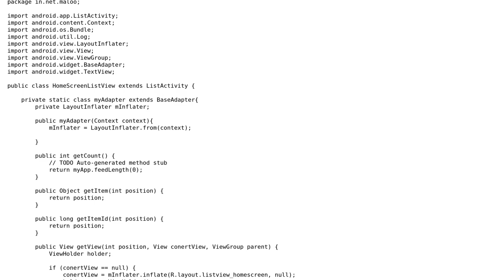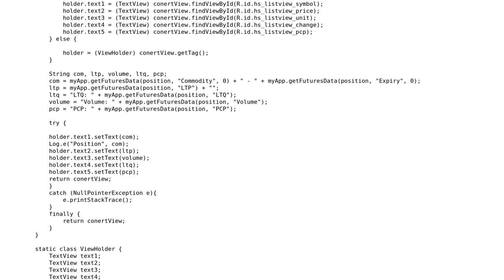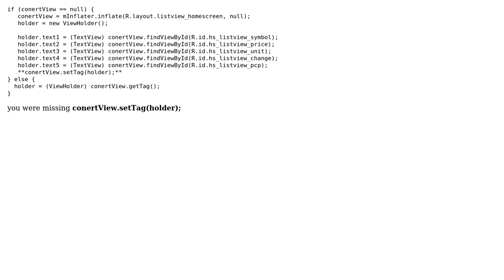Android: Listview nullpointer exception without cause (2 Solutions!!)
Android: Listview nullpointer exception without cause

With thanks & praise to God, and with thanks to the many people who have made this project possible! | Content (except music & images) licensed under CC BY-SA | Music | Images & others | With thanks to user Puneet user dinesh sharma user Barak and the Stack Exchange Network Trademarks are property of their respective owners. You are responsible for your own actions.